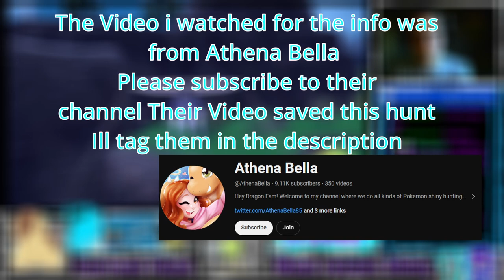The Pokémon Shiny Academy Challenge: Shiny Cyndaquil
Shout out to  @AthenaBella   for the video i used to help find the shiny Cyndaquil during the vod please make sure you give them a sub as well as me

Monday 12.00
Friday 19.30
Saturday 19.30

MODS
BigRatMonarch
Crowy26
Miker543
Volcano
Motherofmochi